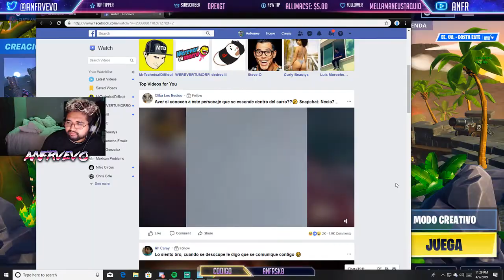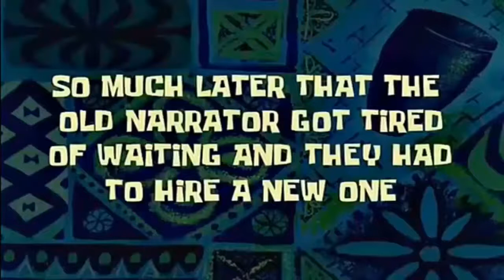NUEVO EMOTE EN FORTNITE!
CLARITY GAMING!

(directos todas las noches a partir de las 8pm hora CDMX)

QUIERO QUE ME PATROCINE JUMEX COMPARTE MI CANAL CON TODA SU RAZA!!

⏪ VIDEO ANTERIOR!